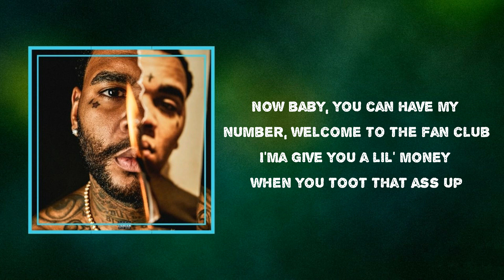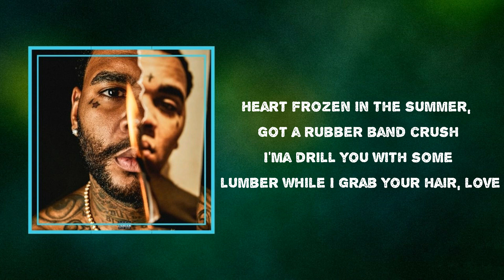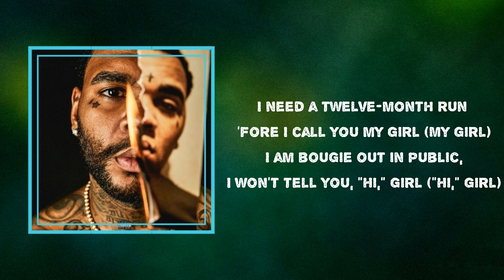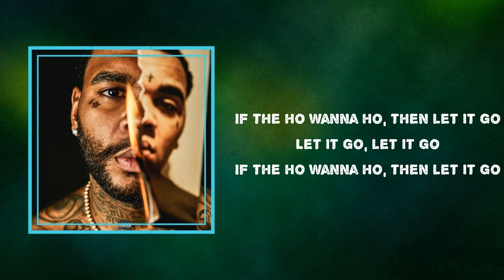Kevin Gates - Let It Go (Lyrics)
Album: I’m Him

  Let It Go Lyrics:
 Got your hair and nails fixed, you legit with it
I see that you done got cocky, throw a fit with it
I say I bet you can't do it with some dick in you
Huh, huh, dick in you, love

If the ho wanna ho, then let it go
Now let it go, let it go

I started off tryna be a lover
In a world full of lollipops, I am not just another sucker
I'm a man, I admit, I was lovin' on her
'Nother man with some chips started touchin' on her
Tears rollin' down my eyes, I was dyin' inside
But I got myself together and I got my bag up
Now baby, you can have my number, welcome to the fan club
I'ma give you a lil' money when you toot that ass up
Heart frozen in the summer, got a rubber band crush
I'ma drill you with some lumber while I grab your hair, love
You know when daddy work the muscle, it be hard to stand up
Gotta get back to my hustle, then I pull my pants up

Ayy, party nonstop 'cause the cash got big
Heard shorty got shot, that's why her ass not here
Laid in the hospital with her grandma and them
You ain't gotta call the cops, just her ass got did (Hold up)
Same old titties with some brand new hips
Still want a handout, ain't got her attitude fixed
Did a, did a few tricks for some brand new kicks
Did a split for the rent, but the bag ain't real

I am turnt, I am turnt and I sell a lot of work
Breadwinner cartel, come on, make your body work

I need a bitch with her waist small (With her waist small)
She gon' make a nigga's dick stand way tall (Way tall)
I need a bitch with her waist small
She gon' make a nigga's dick stand way tall, Lord
I said pimp and ho-in', this the best goin'
Ghetto renegades, yeah, they tryna infiltrate (Infiltrate)
I need a twelve-month run 'fore I call you my girl (My girl)
I am bougie out in public, I won't tell you, "Hi," girl ("Hi," girl)
I will hit you and dismiss you quickly, tell you, "Bye," girl ("Bye," girl)
Yellow bitch, black bitch, but I love the white girl (But I love the white girl)